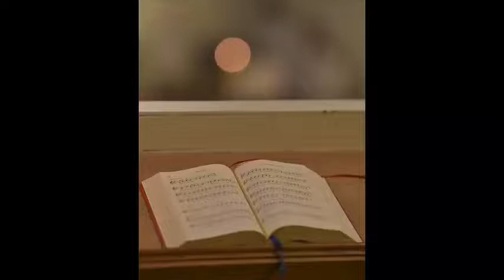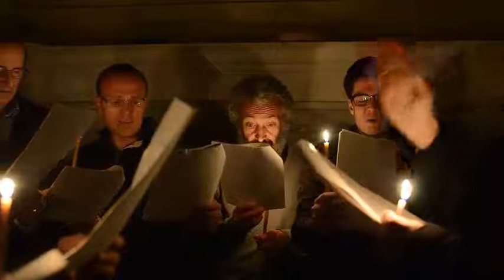Velikonoční vigilie Liboc 2019 / Libocký chrámový sbor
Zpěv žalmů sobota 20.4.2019